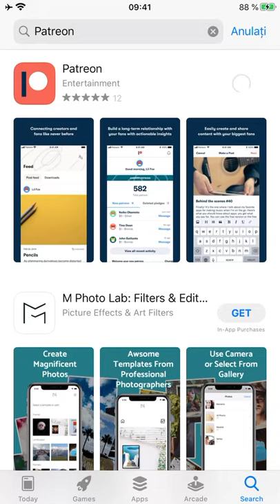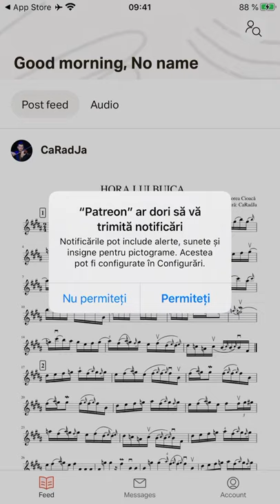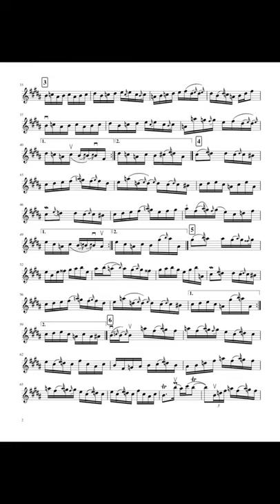PATREON pe TELEFONUL MOBIL 🎻📲